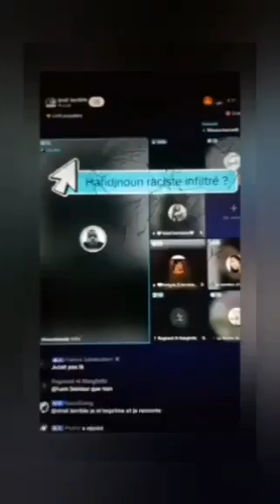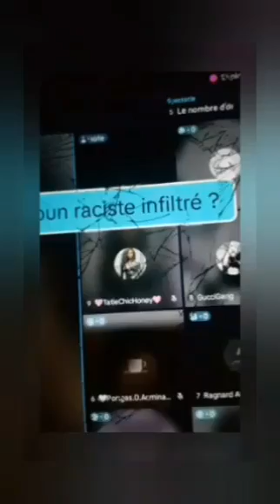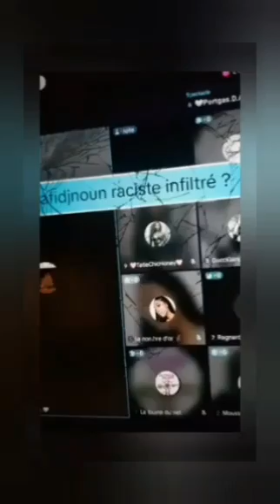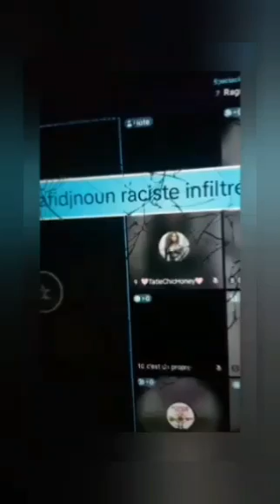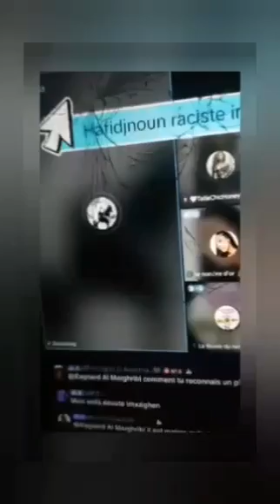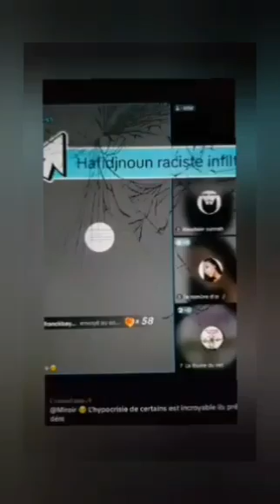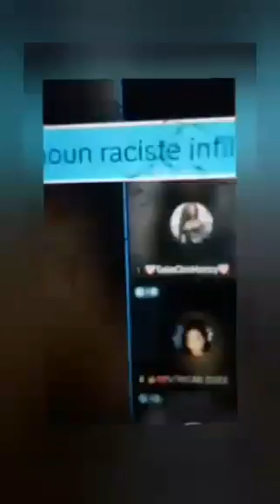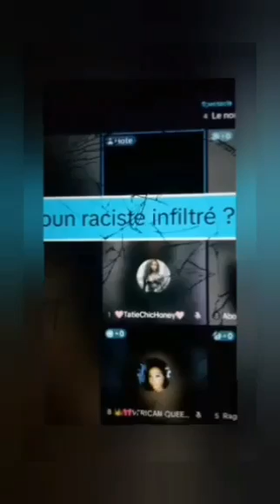Débat intéressant chez Hakuna aka Drali terrible